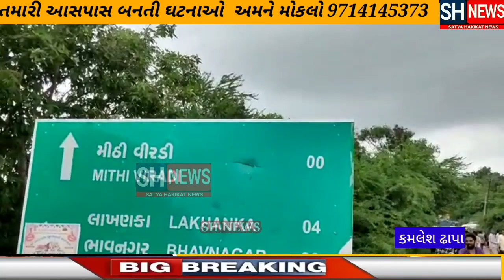તળાજા નજીક ડમ્પર- બોલેરો વચ્ચે ધડાકાભેર અકસ્માત, જેમા મથાવડા ગામના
પરીવારો ને નડયો અકસ્માત? જેમા પોલીસ ટીમ